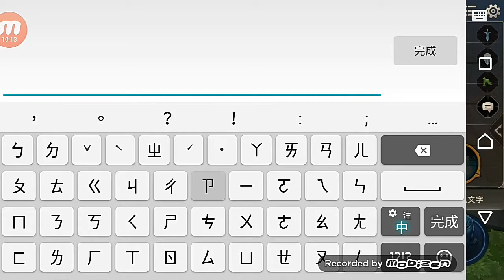合作～所以試拍～ 《圖倫》 §傳說對決§ ＊可可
影片中有人在。。。

嗯。。。應該算互罵吧～

就不要管唄～

哈哈

還有

本人是第一次拍這種的影片

類似實況主？

所以說呢

就是隨便亂剪接啦

哈哈

那就看看就好唄

千萬別認真～

哈哈

這場根本就來雷ㄚㄚㄚㄚ

有夠呆

一直送死的感覺